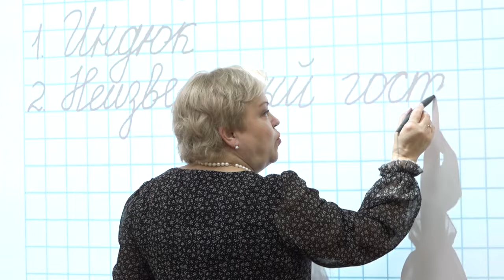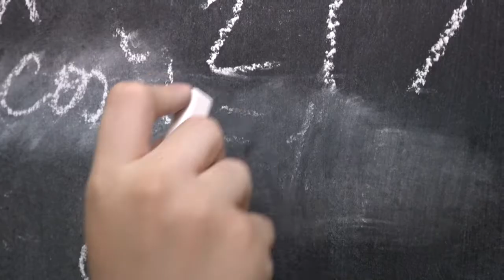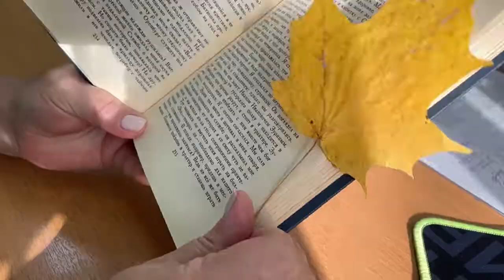Педагог года Елена Насонова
Елена Насонова, учитель начальных классов Одинцовского лицея №6 имени А.С. Пушкина заняла первое место на муниципальном этапе конкурса «Учитель года – 2022».